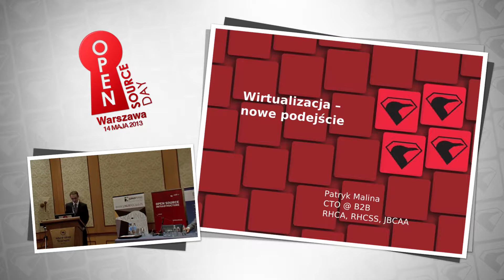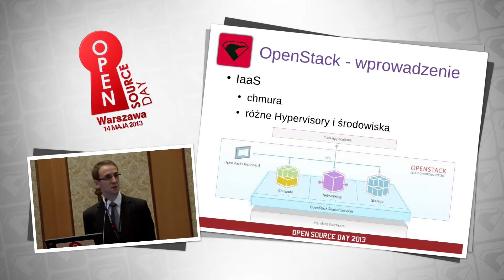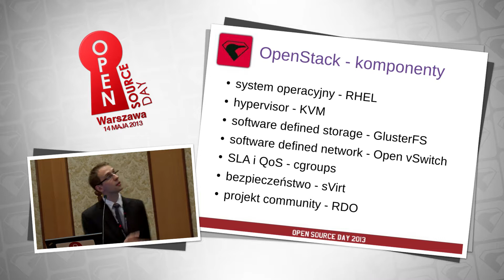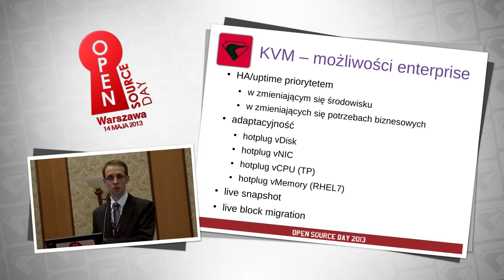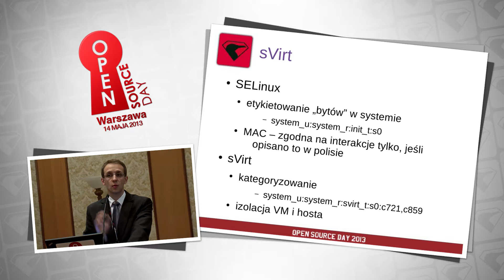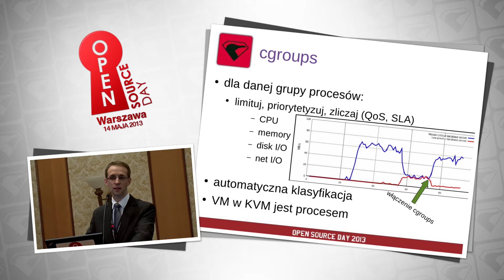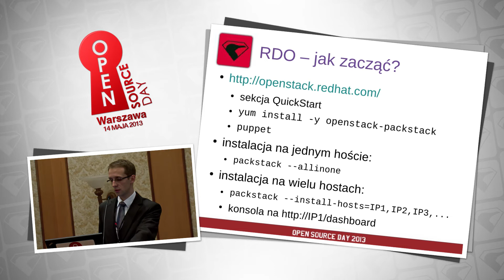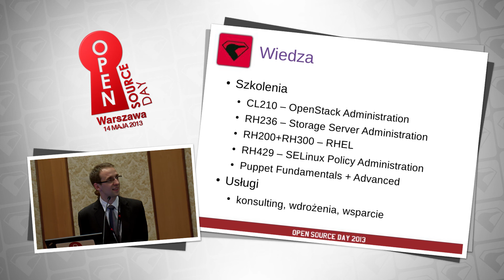Wirtualizacja - nowe podejście - Open Source Day 2013 Poland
Wirtualizacja - nowe podejście
Patryk Malina, B2B Sp. z o.o.